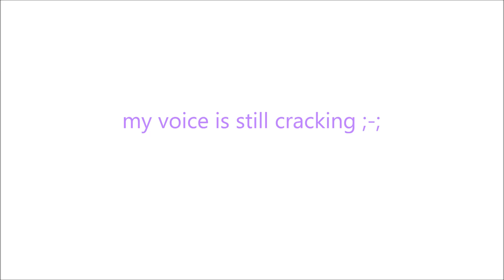4am to 9am | voice crack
go back to sleep.
"video" - kubz scouts videos.